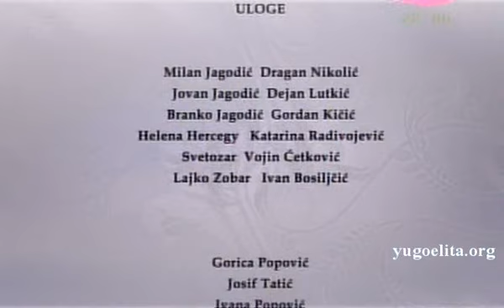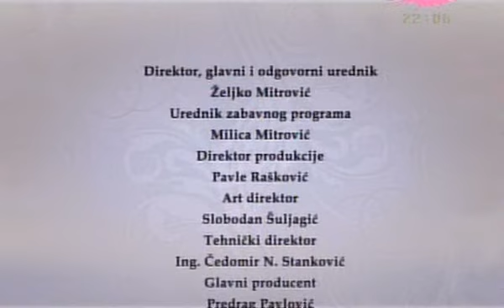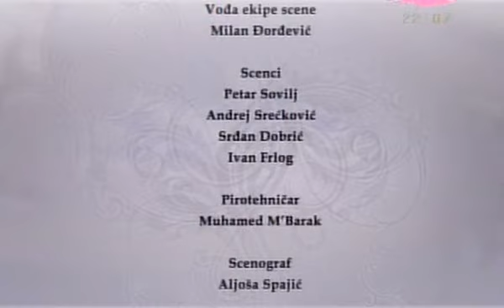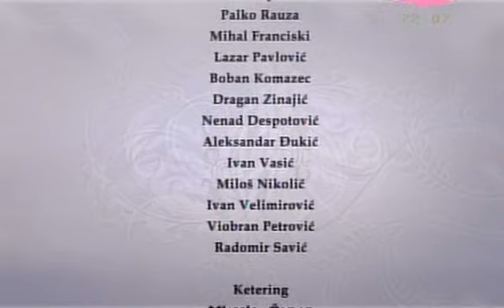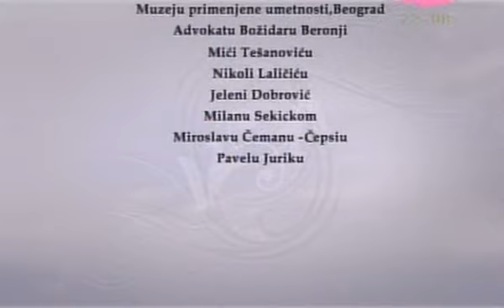Sva ta ravnica EP 11